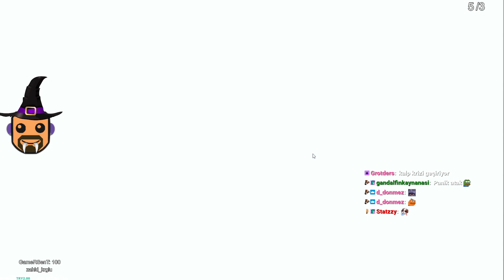Yeni Kız Arkadaşıma Ders Çalıştırdım...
Oyundaki herkes +18